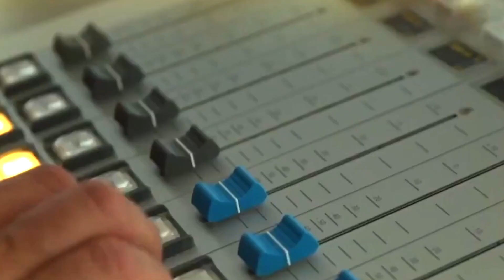104. 6 RTL | Gemeinsam stark!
2020 - ein wirklich außergewöhnliches Jahr! Gemeinsam, mit Solidarität und Respekt kommen wir auch durch diese schwere Zeit.

104.6 RTL - Berlins Hitradio ist das Zuhause von Arno und der Morgencrew, Berlins lustigste Morgensendung. Mo-Fr von 5-10 Uhr mit den besten neuen Hits, den besten Comedies und den besten Gewinnspielen.